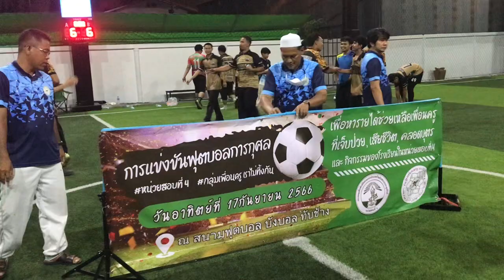สุดจัด! ดวลจุดโทษโคตรมันส์ หลังเสมอในเกม6-6 บอลไทยล่าสุด วันนี้